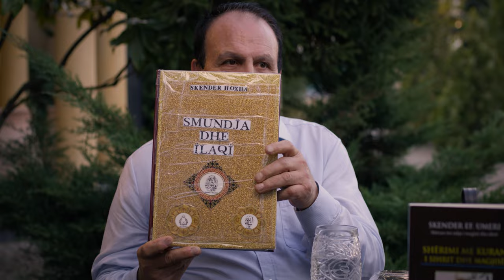Hoxhë Skender Umeri tregon Miskun më të shtrejtë për ti larguar egjinët | Pjesa 2